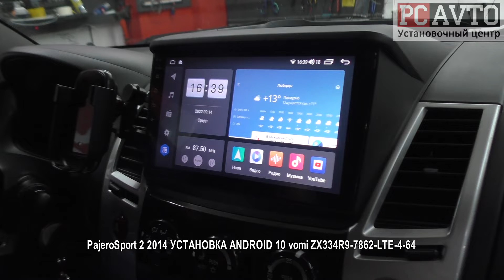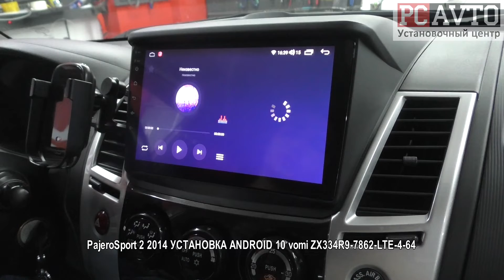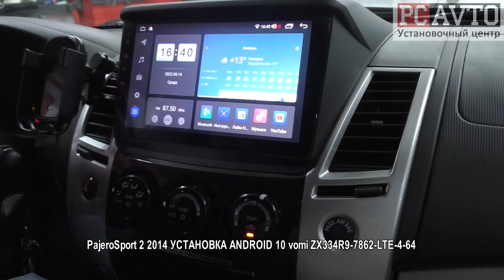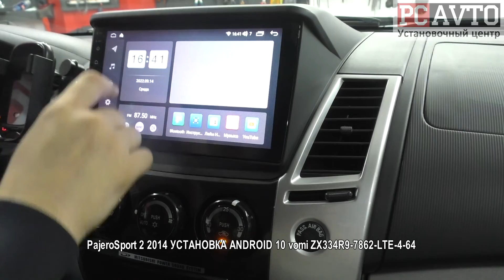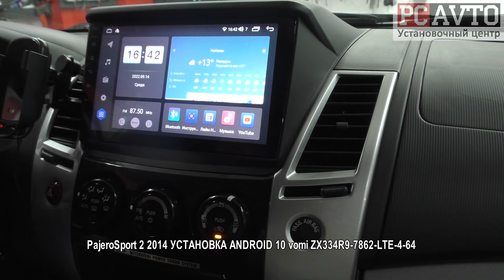PajeroSport 2 2014 УСТАНОВКА ANDROID 10 vomi ZX334R9 7862 LTE 4 64